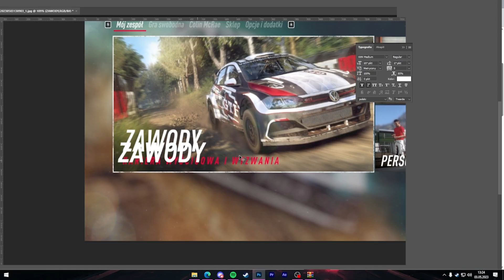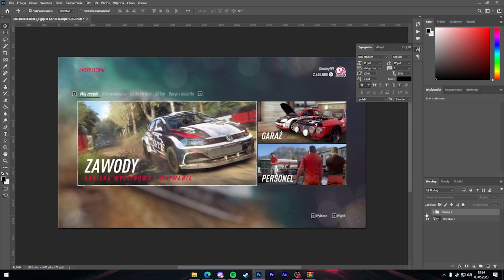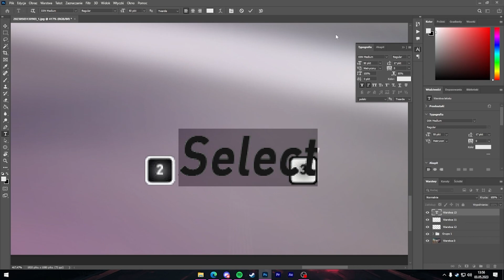F1 23 Menu in Dirt Rally 2.0 style - Photoshop timelapse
After making F1 22 "leaked" images with new dlc tracks, I cameback with making new concept - Dirt Rally F1 menu. Dirt Rally 2.0 has one of the best and cleanest main screen ever made so i thought it's good to create something with coming soon F1 23.